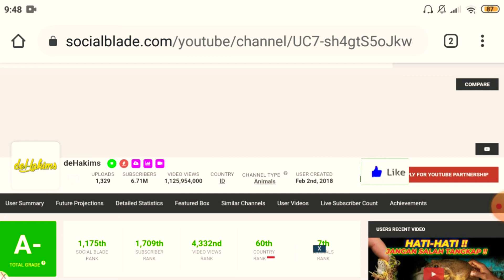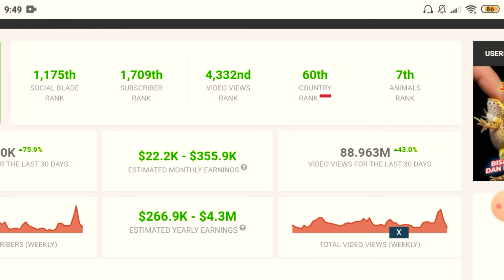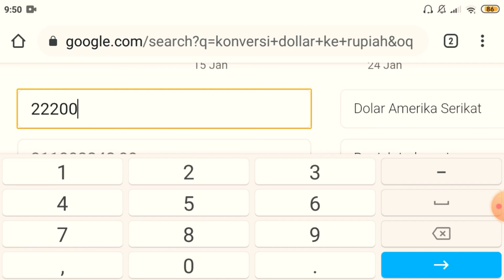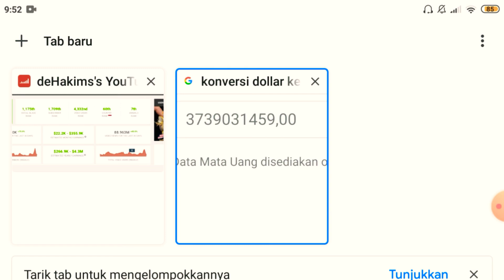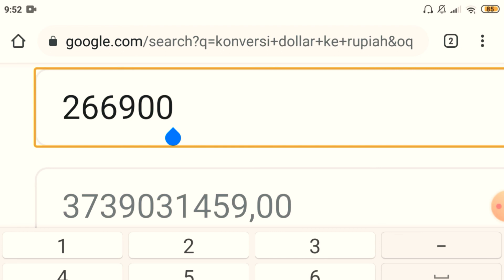BERAPA GAJI DEHAKIMS PERBULAN THN 2021???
Hallo gaes, disini Admin mau membahas gaji deHakims dari YouTube.
Terimakasih.

gaji youtuber indonesia tertinggi 2020,
gaji youtuber indonesia 2021,
web gaji youtuber,
situs gaji youtuber,
penghasilan youtuber indonesia per bulan,
gaji youtuber indonesia 2020,
gaji youtuber artis indonesia 2020,
5 gaji youtuber indonesia,
5 youtuber gaji terbesar di indonesia